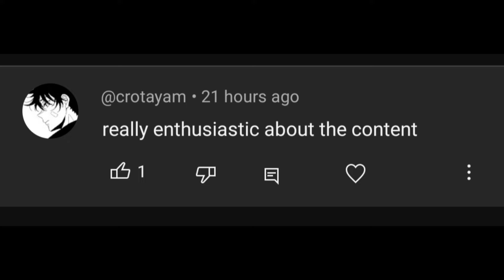ASMR Deep Ear Attention Triggers for Sleep & Relaxing Sounds Ear to Ear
Whispering. One of the most common ASMR triggers, gentle whispering can result in feelings of calmness and relaxation, as a recent study noted. ...
Blowing. Blowing sounds create a similar effect to whispering. ...
Scratching. ...
Tapping. ...
Page turning. ...
Writing. ...
Typing. ...
Crinkling.
mouth sound.
hand movement.
finger flutter.
hand sounds.
face touching.
fast and aggressive.
asmr mukbang.